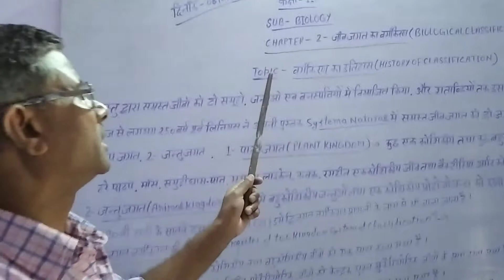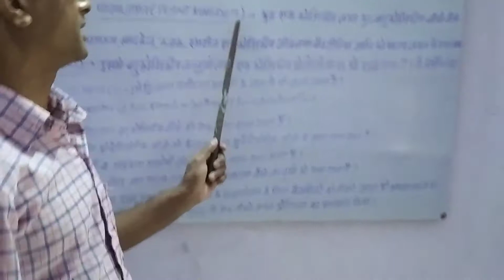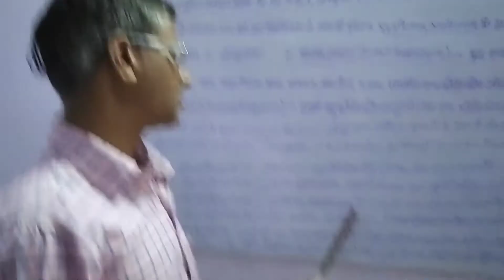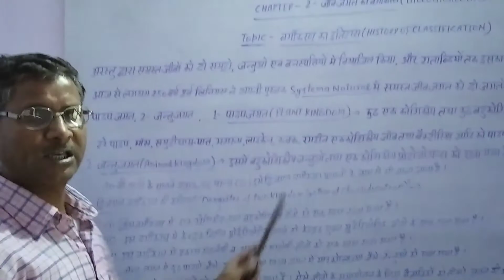CLASS-11 SUB-BIO, CHAPTER-2 BIOLOGICAL CLASSIFICATION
RAJPAL SINGH